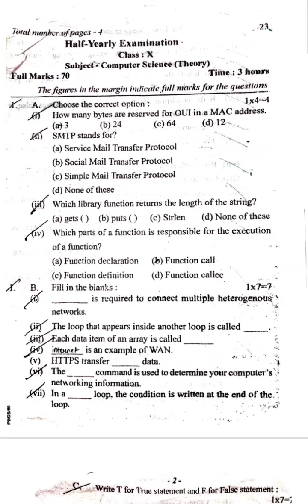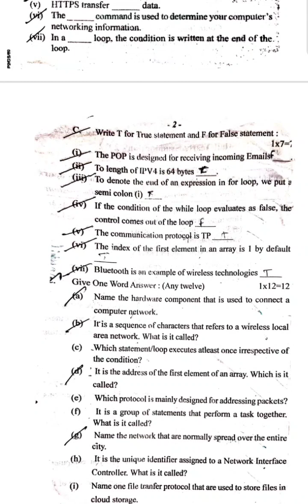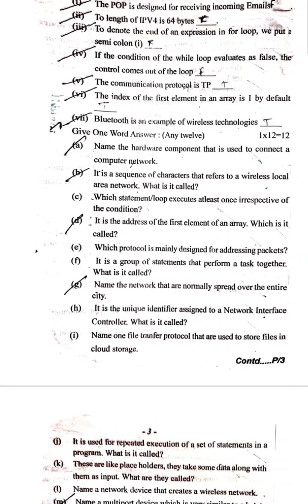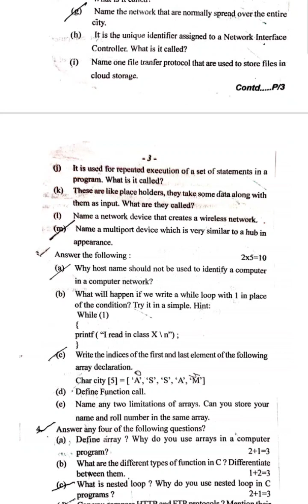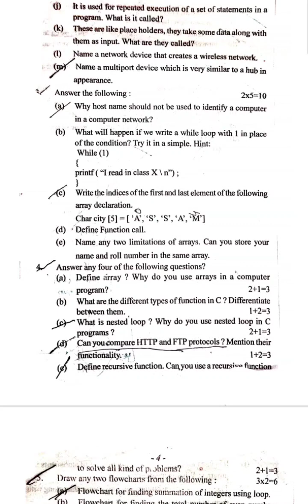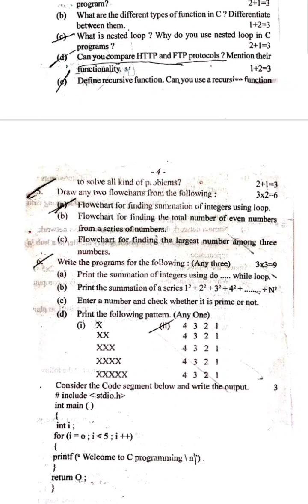half yearly exam 2023 class10 computer science||class 10 computer important question 2023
half yearly exam 2022 class10 computer science||
class 10 computer important question 2023
class 10  computer science question paper half yearly exam 2022
class10 half yearly exam 2022 complete science question paper
class 10
computer science
class 10 computer science half yearly exam question paper